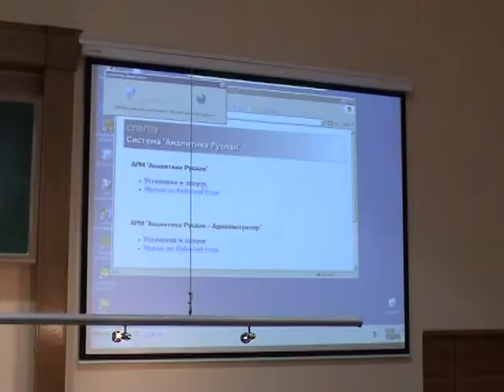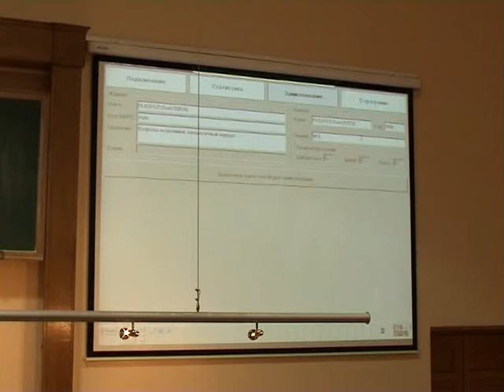Корпоративные технологии проектов МАРС И ЭДД. Часть 3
Мастер-класс "Корпоративные технологии проектов МАРС И ЭДД в библиотеках: от А до Я"
Кедрин Андрей Владимирович, ведущий программист, Институт корпоративных библиотечно-информационных систем Санкт-Петербургского государственного политехнического университета